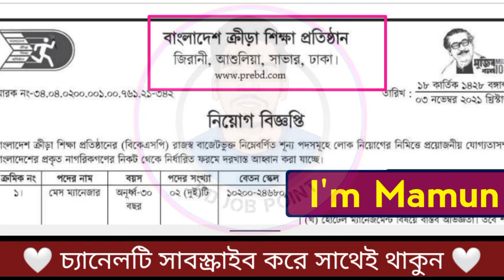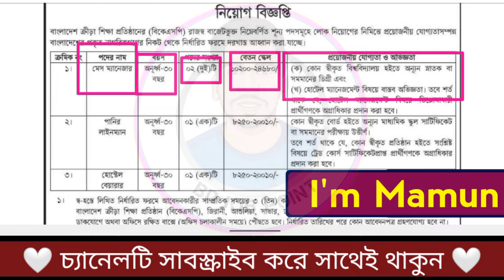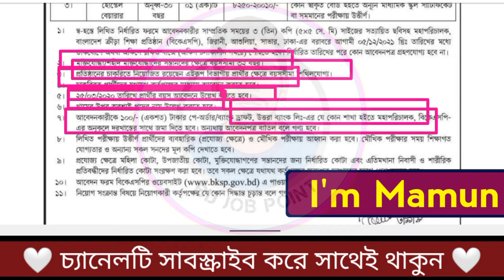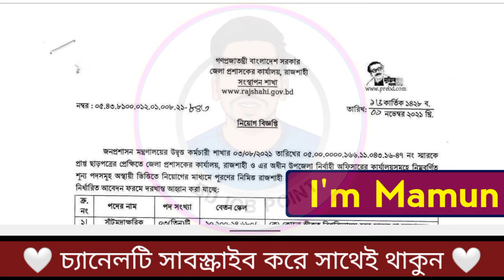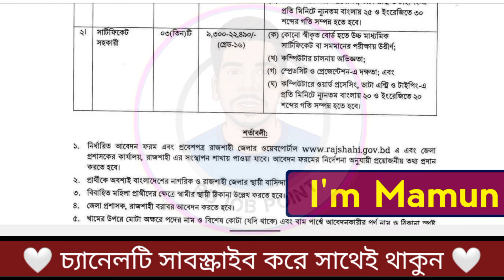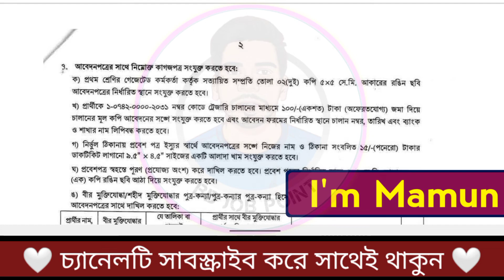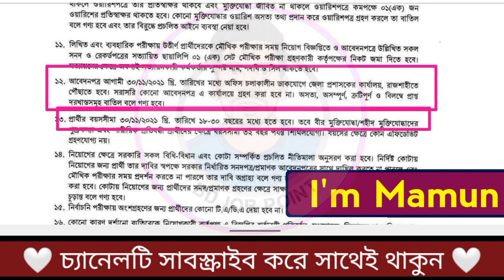বাংলাদেশ ক্রীড়া শিক্ষা প্রতিষ্ঠান এবং ডিসি অফিসের নিয়োগ ২০২১ || Government job circular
বাংলাদেশ ক্রীড়া শিক্ষা প্রতিষ্ঠান (bksp) এ বিভিন্ন পদে নিয়োগ বিজ্ঞপ্তি
বিভিন্ন পদে জেলা প্রশাসকের কার্যালয় রাজশাহীতে নিয়োগ বিজ্ঞপ্তি